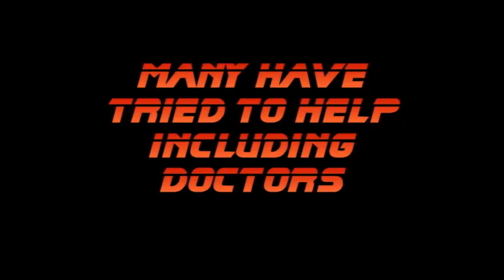Cat Man- Movie Trailer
It's a fake trailer for a movie. If  people really really like it (which I doubt) I will make the movie